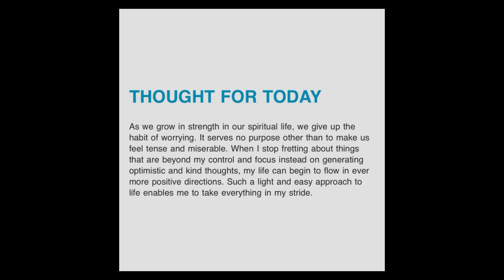Thought for the day 7/2/23